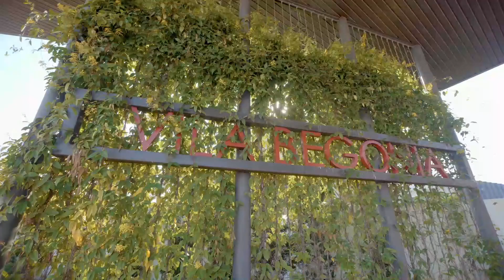Begonia - Duplex Villa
Freehold

A Gated and Guarded Community, with resort-style facilities and various security features. Easy access to amenities such as schools, banks, markets, and other basic facilities. A resort-style home with exclusive facilities such as gymnasium, jogging track, steam room, games room, lounge, study room, yoga deck, barbecue area, linear park, children's playground and multi-purpose hall. Feel secured with your family with the 24-hours security and CCTV surveillance.